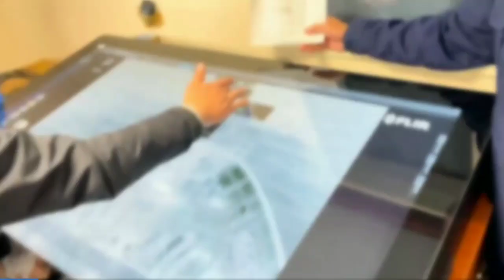PCG Multi-Role Response Vessel (MRRV)-9701 conducted its official sea trials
The Philippine Coast Guard (PCG)'s largest vessel acquisition to date, Multi-Role Response Vessel (MRRV)-9701 conducted its official sea trials at the vicinity waters off Japan on 25 to 28 January 2022.

Source & credit : Philippine Coast Guard on Facebook